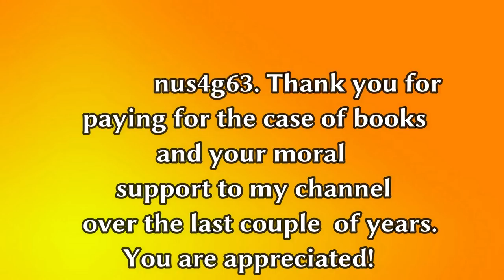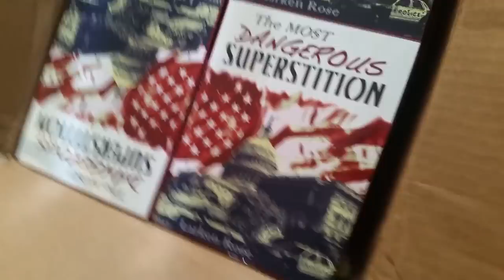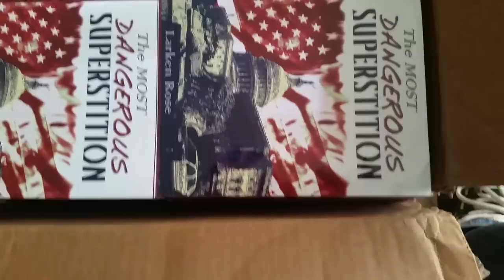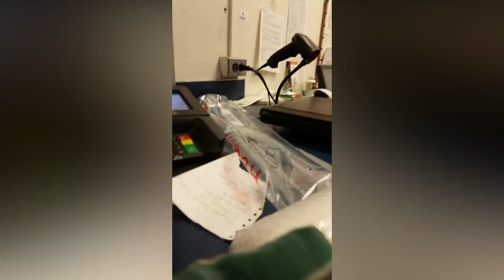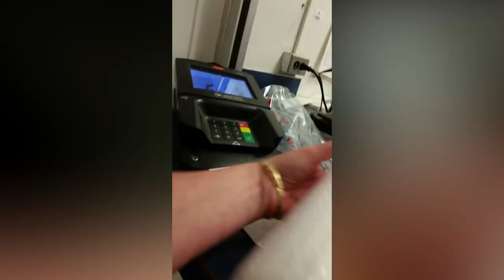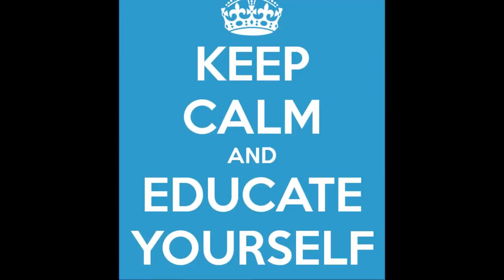Larken Rose Gets Shipped To Denmark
Shout out to my man magnus4g63, you rock, bro!